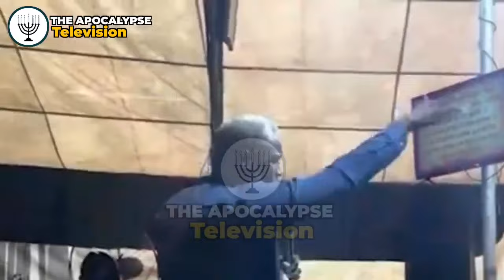NEVER MARRY A WOMAN WHO THOSE THIS, SHE CAN UPROOT YOU FROM YOUR DESTINY || REV KESIENA ESIRI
Video originally produced exclusively by The Apocalypse Television

Note: We own the copyright to the footage use in all our videos
THE APOCALYPSE TELEVISION is for promoting the gospel of our Lord Jesus Christ, and to edify a generation that is determined to mirror Christ.

OUR PURPOSE: we create videos that quicken the hearts of men to forever have love and burn for God.

The Apostles of God below are our message origin REV KESIENA ESIRI -APOSTLE AROME OSAYI For support and partnership call God bless you.
pastor kesiena esiri messages
rcn warriapostle
joshua selman
looking for pastor kingsley okonkwo message
Divorce is not a sin by olumide emmanuel
rev kesiena esiri on consecration
Rev kesiena esiri sermons
Rev kesiena esiri on marriage
Divorce is not a sin
rev kesiena esiri rcn warri youtube
Rev kesiena esiri on divorce